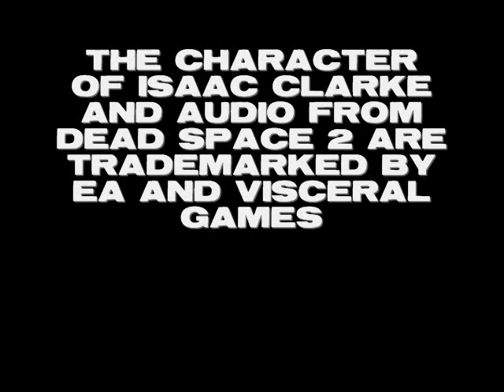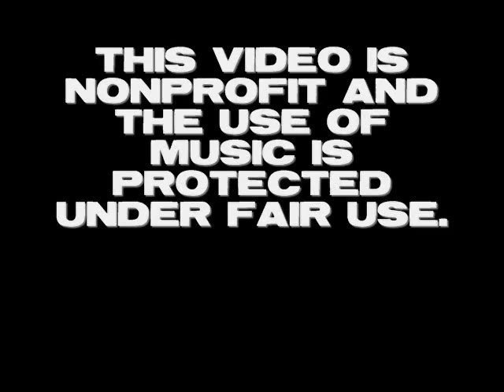ISAAC VS GIGAN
FINALLY I GET TO RELEASE MY STOP MOTION BATTLE MOVIE.